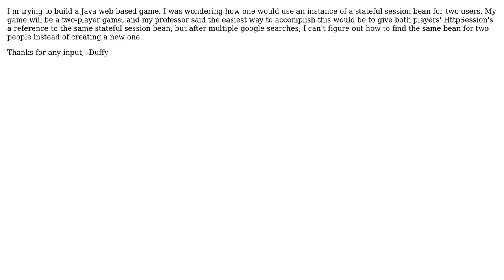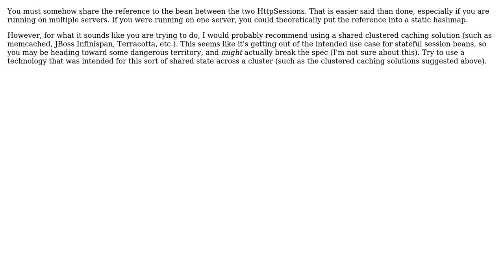Java EE use a stateful session bean for 2 user sessions? (2 Solutions!!)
Java EE use a stateful session bean for 2 user sessions?

With thanks & praise to God, and with thanks to the many people who have made this project possible! | Content (except music & images) licensed under CC BY-SA | Music | Images & others | With thanks to user Tommy Siu user squawknull user PtblDuffy and the Stack Exchange Network Trademarks are property of their respective owners. You are responsible for your own actions.